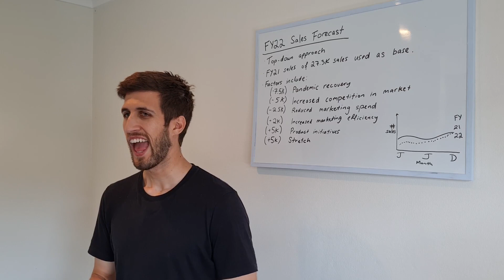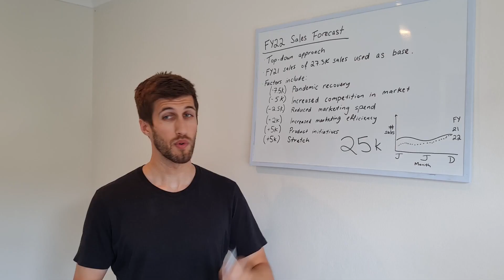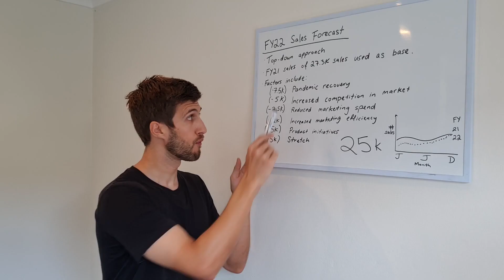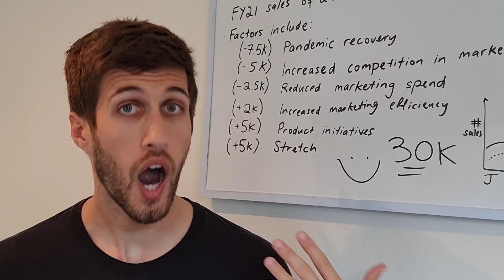Data analysis careers | A PARODY of sales forecasts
To achieve data analysis career growth, you use data to influence others in your business. We like to think that data drives the narrative, but sometimes it’s the other way around: with data analysts asked to search for data to prove a theory and to ignore anything inconvenient.
A fun example of that is the sales forecasting process, parodied in this video... making fun of managers who hire highly skilled data analysts to forecast sales but in the end trust their gut instead (or worse, massage the data to fit a narrative). Sure forecasting is a mix of art and science. But, as is the core message of this video, data analysis should guide the story and not the other way around.

-- WHAT IS DATA LAUNCHPAD? -- I’m Max, and I’ve worked as a data analyst for over 5 years, in top Australian companies. I started Data Launchpad, an online school that helps you successfully launch your data analysis career (and data science). We bring the boring to life and make the complex simple, specialising in SQL, data analysis, data science, statistics, and visualisation. Learn the fundamentals right, then land the best data-driven jobs.